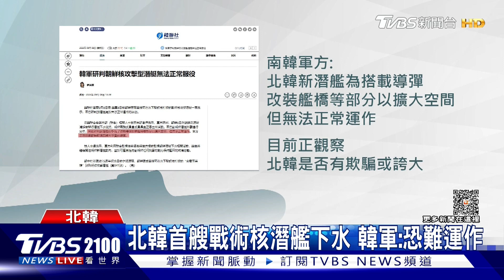北韓首戰術核潛艇曝 金正恩:象徵恐怖威懾力｜TVBS看世界PODCAST@internationalNewsplus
在北韓成立75週年的前一天，當局釋出首艘戰術核攻擊潛艦下水典禮的照片，據消息人士所說，這艘核潛艇能發射可攜帶核彈頭的潛射彈道飛彈、「海嘯」核魚雷，對外展現核威懾力的意味相當濃厚，對此國防戰略與資源研究所所長蘇紫雲又有什麼不同的觀點呢？帶您一起來看看。